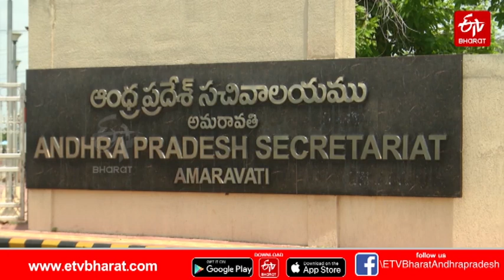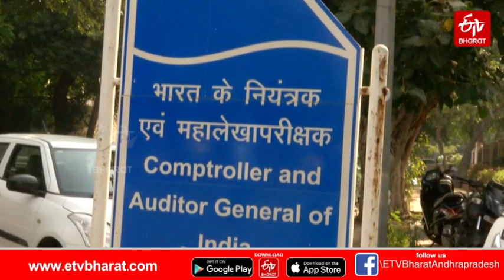రాష్ట్ర ప్రభుత్వం విచ్చలవిడిగా అప్పులు||AP State Financial Secretary || cag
రాష్ట్ర ప్రభుత్వం విచ్చలవిడిగా అప్పులు